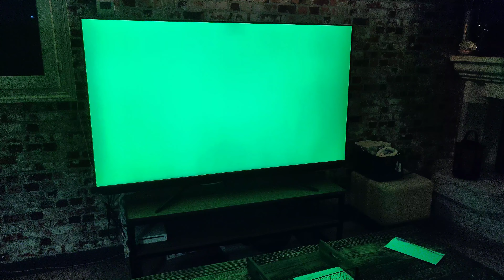Problème TV TCL 65C815 (neuve)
Après des clignotements noirs récurrents, voici que ma TV TCL 65C815 toute neuve (livrée ce matin) m'affiche désormais... 😭